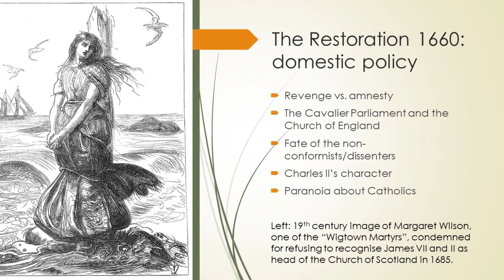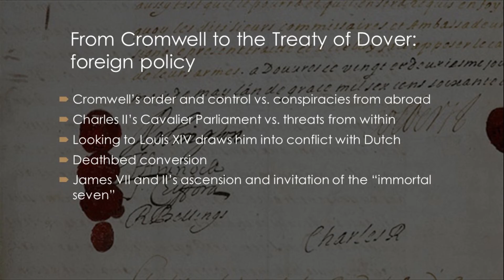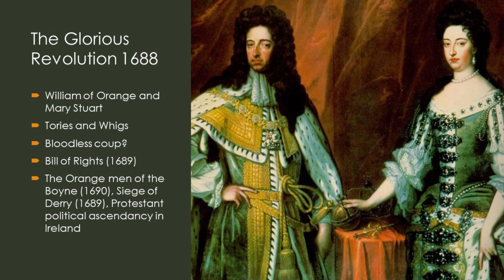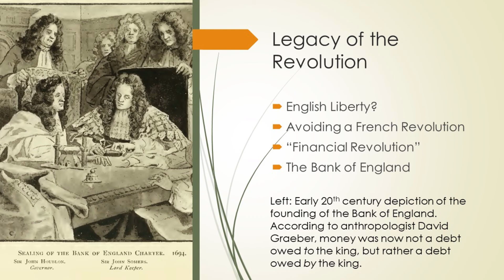General Knowledge: The Seventeenth Century 5 - Restoration and Revolution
Charles II was crowned king of a reinstated monarchy in 1660. His brother James VII and II's Catholic succession led a cross-party coalition of Tories and Whigs to invite the Dutch Stadholder (James's son-in-law) William III of Orange and his wife Mary II to rule in defence of Protestantism.